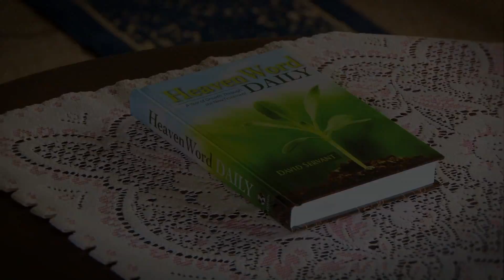God's Tension Between His Jealousy and Grace: HeavenWord 7 - 0608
James writes that God jealously desires the Spirit that He has made to dwell in us, but that He gives a greater grace. How can this be understood?

HeavenWord 7 is the daily 7-minute Christian devotional teaching series with Bible teacher David Servant that chronologically studies the New Testament.  HeavenWord 7 will educate, challenge and inspire you!